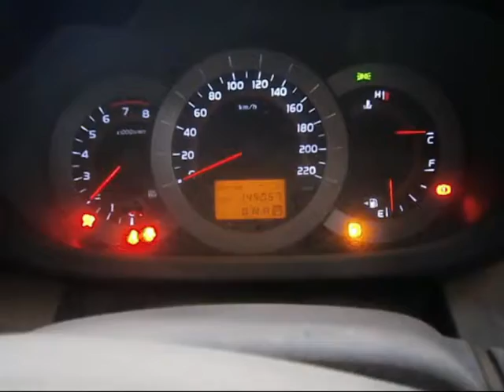WRECKING 2006 TOYOTA RAV4 2.4 AUTOMATIC (C24641)